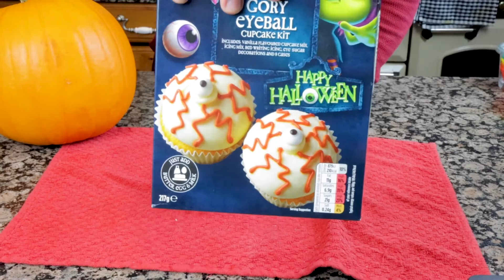Hacs CALAN GAEAF Jed | HALLOWEEN hacks! 🎃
BOO! Croeso i ZONE SBŴCI POP T! Yn y fideo yma fi am ddangos pump peth sydd angen arnoch chi er mwyn gwylio ffilm sbŵci yn ystod Calan Gaeaf.

BOO! Welcome to POP T’S SPOOKY ZONE! In this video I’ll be showing you the five things you need to watch a spooky film on Halloween.
Croeso i sianel PopT!

Tanysgrifia i gael y diweddara’ o’r trends arlein; ffilm; teledu a cherddoriaeth gyda Jed, Elinor a Steff. Y selebs a’r digwyddiade’ i gyd, y gore a’r gwaetha’ gyda ‘Criw PopT.’

Cofia i danysgrifio i'r sianel, hoffi'r fideo, gadael sylw ac yn sicr TRO'R GLOCH NOTIFICATION ymlaen!

Os wyt ti o dan 13 gofyn i riant neu warchgeidwad cyn defnyddio youtube.

Cynhyrchiad Boom Cymru i S4C

Welcome to PopT!

If you’re under 13 ask a parent o’r guardian before using youtube.

A Boom Cymru production for S4C.